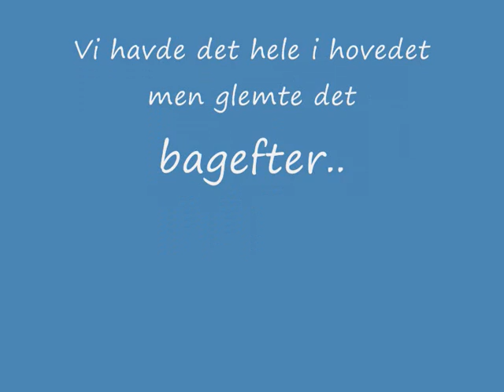Psykomusik.. (psychodelic music)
Musik som Jesper og jeg har lavet!